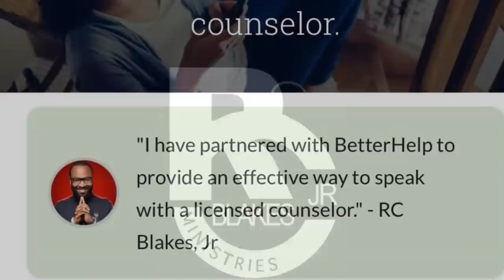HOW A WOMAN RECOVERS FROM THE GAME- How to reclaim your life after you know better. By RC Blakes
In this session we talk about how a woman may recover her consciousness after she’s been humiliated by the games of a toxic man.

We recommend them to make affordable mental health and counseling opportunities available. When you use the following link it affords you a discount for their services. They in turn compensate R.C. BLAKES MINISTRIES with a commission. If this is something you may need follow the link to get started.
ALL BOOKS BY RC BLAKES ON AMAZON